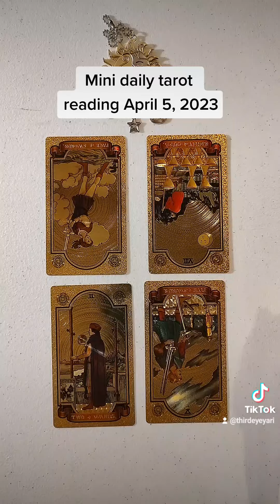Mini daily tarot reading April 5, 2023